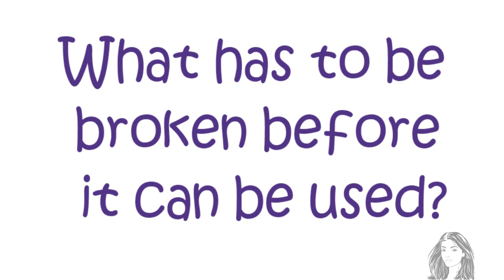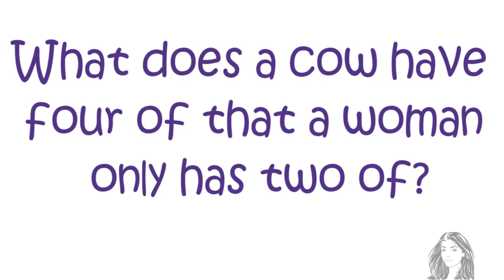Puzzles and Riddles with answers in English || IQ Test Questions || Part -2